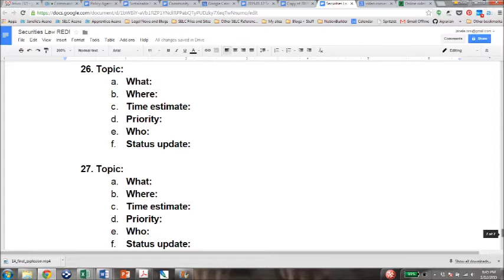It's a Research Explosion Day!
Find out what happens at Operation RED: Research Explosion Day! This is one of our favorite traditions at the Sustainable Economies Law Center. Start your own Operation RED or come join one of ours!  It's a great way to get lots of research done, learn a lot, and build community around our work.

Thanks to Jo for helping film!

Narration: Janelle Orsi